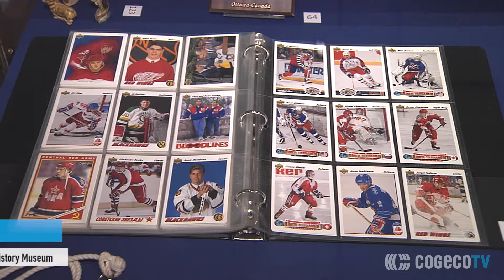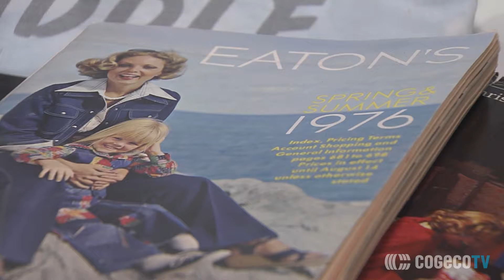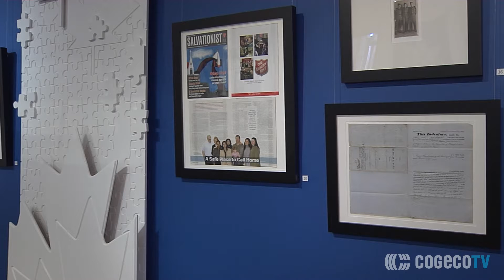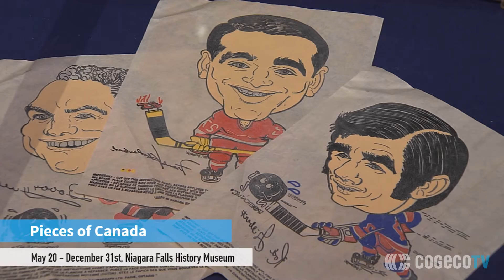Pieces of Canada 150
The Niagara Falls History Museum is proud to present their newest exhibit, Pieces of Canada - 150 pieces, 150 stories. Lori Taraba files this report.